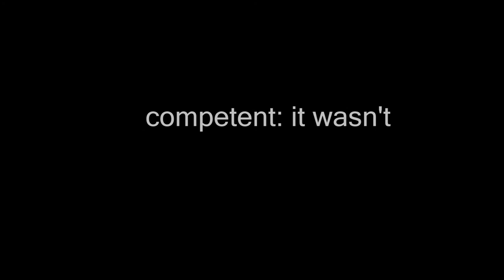The European Robin / Vörösbegy / Erithacus rubecula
The European robin (Erithacus rubecula), known simply as the robin or robin redbreast in the British Isles, is a small insectivorous passerine bird that belongs to the chat subfamily of the Old World flycatcher family. About 12.5–14.0 cm (5.0–5.5 inches) in length, the male and female are similar in colouration, with an orange breast and face lined with grey, brown upper-parts and a whitish belly. It is found across Europe, east to Western Siberia and south to North Africa; it is sedentary in most of its range except the far north. "Wikipedia"